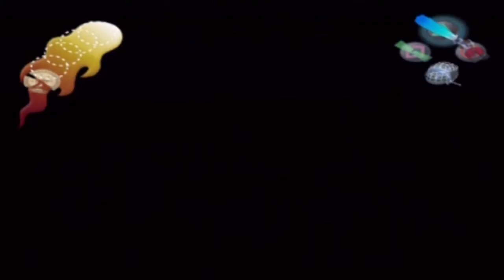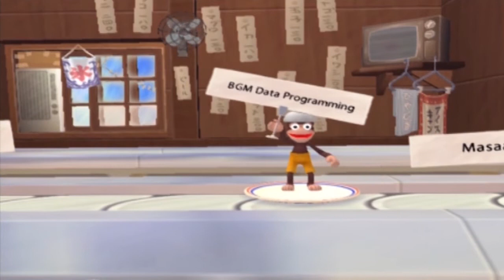Ape Escape 2 Playthrough Finale - Showdown With Specter!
This is the finale of my playthrough and walkthrough of Ape Escape 2 for the Playstation 2. Hope you guys enjoyed the gameplay and will stick around for more!